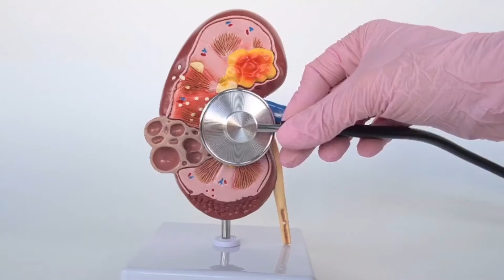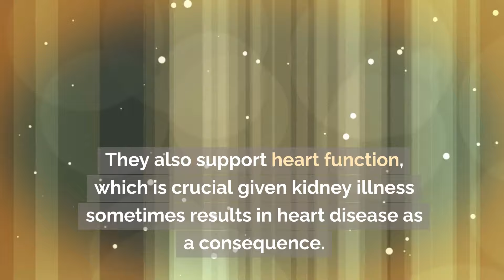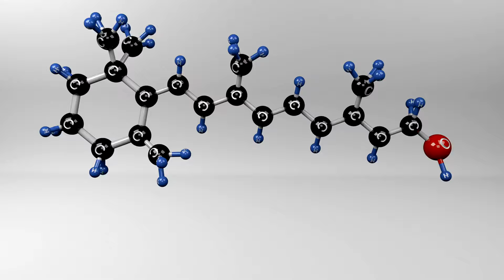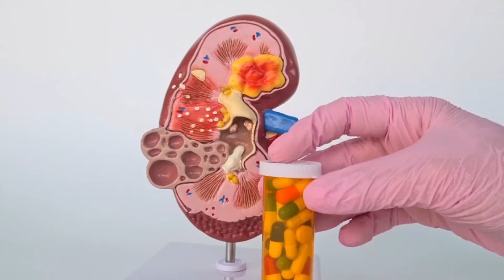Super Foods to Repair Your Kidneys and Help Stop Proteinuria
Super Foods for Kidney Health and Proteinuria

• Proteinuria, a disorder characterized by high protein content in urine, can be prevented by incorporating superfoods into your diet.
• Superfoods are nutrient-dense, multipurpose foods with numerous health benefits.

Superfoods for Kidneys
• Blueberries: High in antioxidants, vitamin C, and fiber, they reduce kidney irritation and are kidney-friendly due to their low potassium level.
• Cranberries: Prevent urinary tract infections and support kidney protection by stopping bacteria from clinging to the urinary tract.
• Red Bell Pointers: High in vitamins B6, C, and A, they are beneficial for renal health and immune system.
• Garlic: Antioxidant and anti-inflammatory, it decreases cholesterol and aids kidney inflammation.
• Apples: High in anti-inflammatory agents and fiber, they lower cholesterol, alleviate constipation, and protect against heart disease.
• Olive Oil: A healthy fat rich in monounsaturated fats and antioxidants, it fights oxidation and lowers inflammation.
• Cauliflowers: High in fiber, folate, and vitamin C, they neutralize harmful toxins and are a low-potassium substitute for potatoes.
• Fish: Omega-3 fatty acids, particularly lean fish, can lower kidney inflammation and support heart function.
• Cherries: High in phytochemicals and antioxidants, they lower inflammation and reduce the risk of gout.
• Onions: Low in potassium, onions are rich in antioxidants, especially quercetin, which fights heart disease and lessens inflammation.
• Red Greetings: Flavonoid-rich red grapes enhance cardiac function and lower blood clot risk.
• Strawberry Count: High in vitamins, antioxidants, and fiber, they protect kidneys from oxidative damage.
• Egg Whites: High in protein, they provide vital amino acids lacking the phosphorus in egg yolks.
• Cabbages: Rich in vitamins and fiber, low-potassium vegetables, they aid liver detoxification.
• Raspberries: Small but beneficial, they are rich in manganese, vitamin C, and fiber, and antioxidants that protect the kidneys.

Superfoods for Kidney Health

• Waterfall: Low potassium, hydrating fruit with antioxidants and high vitamins A and C.
• Kale: Nutrient-dense leafy green with vitamins A, C, and K.
• Pinefruit: Tropical fruit with manganese, bromelain, and vitamin C.
• Lemons: High in citrous acid and vitamin C, preventing kidney stones and aiding kidney function.
• Ginger: Strong anti-inflammatory spice aiding digestion and reducing inflammation.
• Turmeric: Anti-inflammatory and antioxidant chemical, enhancing kidney health and reducing inflammation.
• Sweet Potatoes: High in vitamins A and C, antioxidants, and fiber.
• Parsley: Diuretic herb aiding in kidney toxins flushing.
• Spinach: High in vitamins A, C, and K, and rich in magnesium and iron.
• Carrots: Beta-carotene, vitamin A, and antioxidants supporting kidney protection.
• Broccoli: Cruciferous vegetable rich in vitamins C, K, and fiber.
• Water: Essential for kidney function and detoxification of pollutants.
• Green Tea: High in antioxidants, boosting renal function and reducing inflammation.

Incorporating Superfoods into Diet

• Start slow with one or two fresh superfoods per week.
• Create a weekly meal schedule with a variety of superfoods.
• Stay hydrated throughout the day.
• Limit salt in food to taste.

Despite kidney illness and proteinuria, superfoods can significantly boost kidney function and lower inflammation.